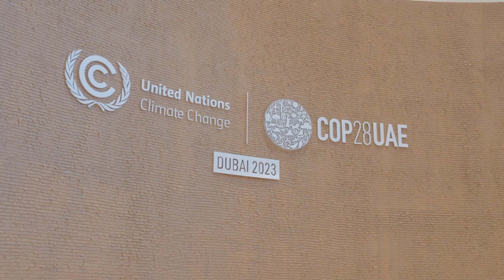رئيس الدولة يبحث تعزيز علاقات الإمارات مع ألمانيا وصربيا وألبانيا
بحث صاحب السمو الشيخ محمد بن زايد آل نهيان رئيس الدولة "حفظه الله"، اليوم الخميس، خلال لقائه، كلاً على حدة، أولاف شولتس مستشار ألمانيا الاتحادية، وإلكسندر فوتشيتش رئيس صربيا، وإيدي راما رئيس وزراء ألبانيا، على هامش أعمال القمة العالمية للعمل المناخي التي تعقد ضمن COP28، بمدينة إكسبو دبي، العلاقات الثنائية بين الإمارات ودولهم الصديقة، والقضايا الإقليمية والدولية المشتركة.